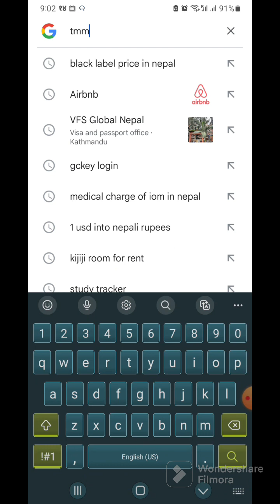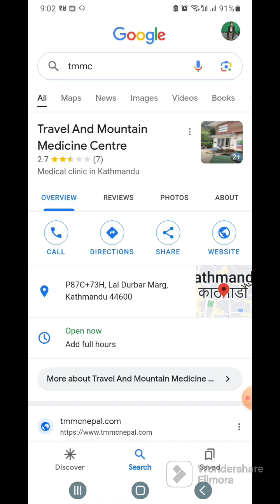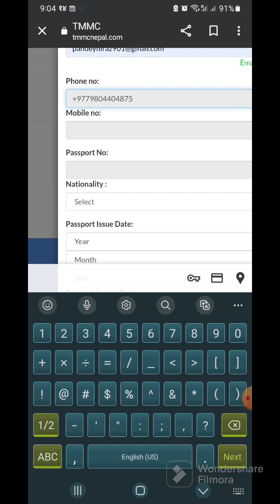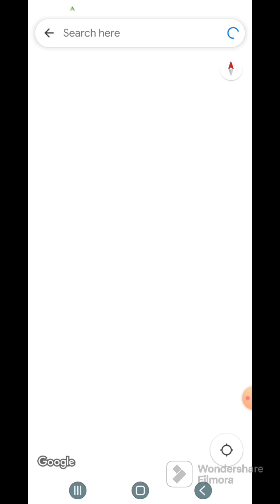How to do Medical test for Canada from Nepal? IOM or TMMC